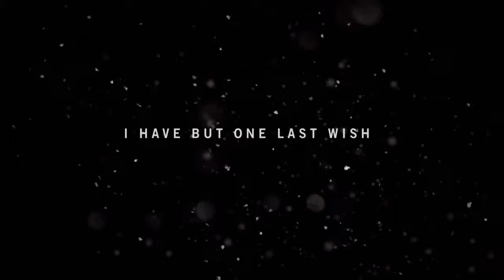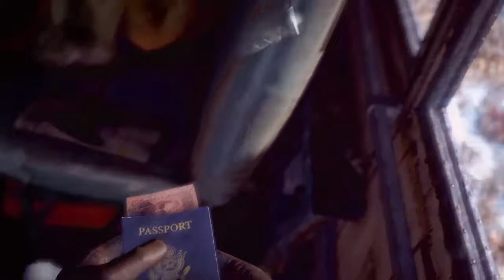Far Cry 4 - 4/28/17 (Part 1)